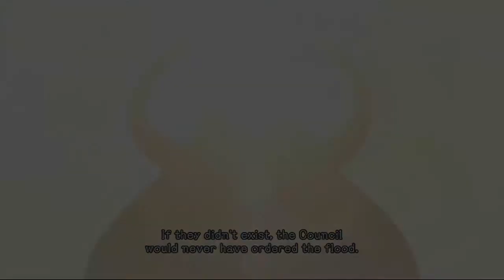Video Attack Plays El Shaddai (Part 13): Nuther Cereal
You don't know what righteousness is.